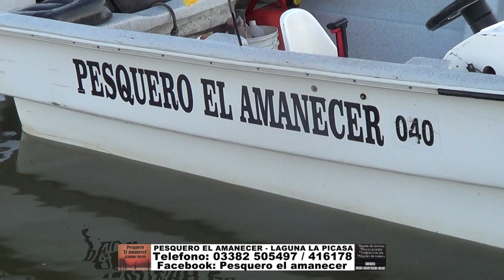Pesquero El Amanecer - Laguna La Picasa - San Gregorio - Santa Fe